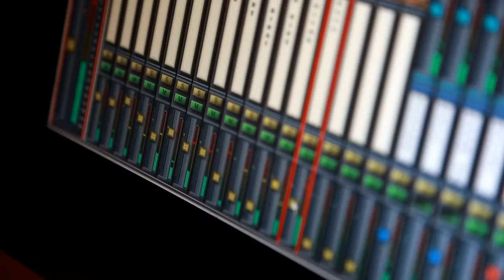Speed Limit - Media Promo - covers Sweet Home Chicago, Breezin', 10th Ave Freeze Out, Soul Man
Speed Limit Band covers
Soul Man, Breezin', Sweet Home Chicago, 10th Avenue Freeze Out.
SOUL MAN, musical composition administered by:Warner Chappell and UMPG Publishing.
Breezin' - Copyright George Benson.
The Tenth Avenue Freeze Out lyrics by Bruce Springsteen is copyrighted.
Recorded with SAW Studio SAC/Live